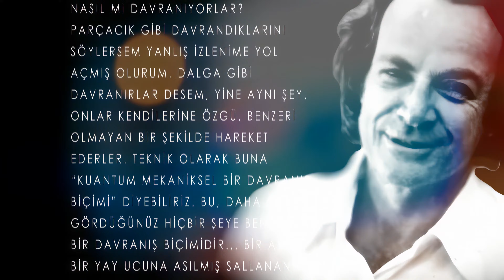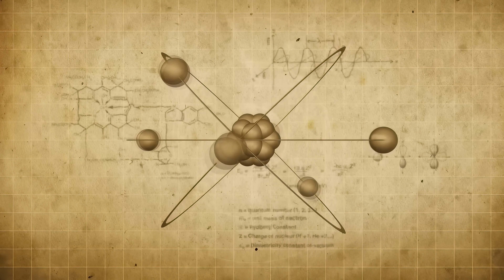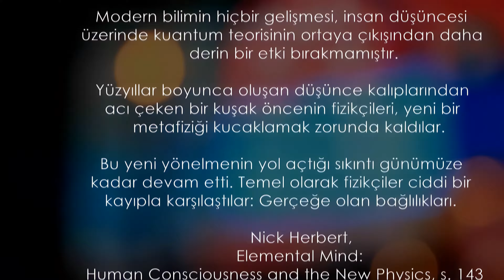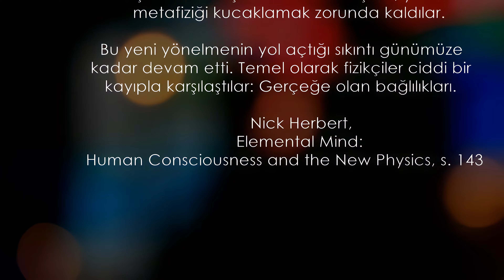Kuantum Teorisi I 4K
20. Yüzyılın başında ünlü bilim insanı Albert Einstein’ın ortaya attığı "görecelik kuramı" fizik tarihini baştan aşağı değiştirmişti. Hemen peşindense kuantum fiziğinin ortaya çıkışı yepyeni fizik kurallarını ortaya çıkardı. Planck, Einstein, Bor, Schrödinger, Heisenberg gibi bilim insanlarının katkılarıyla kuantum teorisi ortaya çıktı. Kuantum kelimesi Latince de nicelik kuantum fiziğinde ise parçacık anlamındadır. Alman fizikçi Max Planck, 1.900 yılında kuantum teorisi adıyla ilk bilimsel çalışmasını yayınladı. Bu teoriye göre enerji düz ve sürekli değil, kesik, kopuk, ardışık, noktasal, paketçikler halinde yayılıyordur.

Buna göre ışık hem madde hem de dalga özelliği taşımaktaydı. Foton denilen maddeciye uzayda bir de dalgacık eşlik etmekteydi. Yani ışık uzayda yol alırken bir dalga gibi önüne engel çıkınca da aktif bir parçacık gibi davranmaktaydı. Aslında maddeyle enerji farklı şeyler değildi. Diğer bir deyişle materyalist bakış açısının iddiasının aksine madde sabit değildi ve gerektiğinde dalga gibi hareket ediyordu. Evrendeki her şey parçacıktı ve kuantum düzeyinde sistemlerin durumları belirlenemediğinden belirsizlik ilkesi hakimdi.

Parçacıkların durumu gözlem yapılamadığındaki farklı fiziksel durumlarının kompleks bir karışımı şeklinde ifade edilir. Ancak bunun doğrudan maddi bir karşılığı yoktur. Gözlem yapıldığındaysa bunlardan biriyle karşılaşırız ama hangisiyle karşılaşacağımızı bilemeyiz. Yalnızca hangi olasılıkla karşılaşacağımızı söyleyebiliriz. Kuantum fizikçisi Richard Feynman Kuantumun materyalizmle ilgili değerleri yok edişini şu sözlerle açıklar:

"Elektronların ve ışığın nasıl davrandıklarını artık biliyoruz. Nasıl mı davranıyorlar? Parçacık gibi davrandıklarını söylersem yanlış izlenime yol açmış olurum. Dalga gibi davranırlar desem yine aynı şey. Onlar kendilerine özgü benzeri olmayan bir şekilde hareket ederler. Teknik olarak buna kuantum mekaniksel bir davranış biçimi diyebiliriz. Bu daha önce gördüğünüz hiçbir şeye benzemeyen bir davranış biçimidir. Bir atom bir yay ucuna asılmış, sallanan bir ağırlık gibi davranmaz. Çekirdeği saran bir bulut veya siz tabakasına da pek benzemez. Daha önce gördüğünüz hiçbir şeye benzemeyen bir şekilde davranır. En azından bir basitleştirme yapabiliriz. Elektronlar bir anlamda tıpkı fotonlar gibi davranırlar. İkisi de aynı şekilde acayiptir. Nasıl davrandıklarını algılamak bir hayal gücü gerektirir. Çünkü algılayacağınız şey bildiğiniz her şeyden farklıdır. Bunun neden böyle olabildiğini hiç kimse bilemiyor." (Richard Feynman, “The Character Of Physical Law”, s. 149-151)

Bilim insanları maddenin sabit, durağan olduğuna artık inanmıyorlar. Kuantum maddenin varlığıyla açıkladığımız dış dünyanın ortaya çıkışının aslında ruhla bağlantılı olduğunu ortaya koydu. Yani madde dediğimiz kavram bizim algımızla bağlantılı, bizim algıladığımız ya da hissettiğimiz maddi dünya aslında beynimizin içindeki bilgiler ile vücut buluyor. Dışarıdaki madde beynimize asla tesir etmiyor. Biz dışarıdaki maddeye göre değil, beynimizdeki madde algısına göre yaşıyoruz. Maddenin zihnimizdeki halini biliyoruz. Fiziğin ortaya koyduğu gerçek şudur, her şey bir algılayanın varlığına bağlıdır. Kuantum fiziğinin getirdiği “maddesizlik ilkesi” materyalistleri zor ve açmaz bir durumda bırakmıştır. Kuantum fizikçisi Nick Herbert bu durumu şöyle açıklar:

"Modern bilimin hiçbir gelişmesi, insan düşüncesi üzerinde kuantum teorisinin ortaya çıkışından daha derin bir etki bırakmamıştır. Yüzyıllar boyunca oluşan düşünce kalıplarından acı çeken bir kuşak öncenin fizikçileri, yeni bir metafiziği kucaklamak zorunda kaldılar. Bu yeni yönelmenin yol açtığı sıkıntı günümüze kadar devam etti. Temel olarak fizikçiler ciddi bir kayıpla karşılaştılar. Gerçeğe olan bağlılıkları." (Nick Herbert, “Elemental Mind: Human Consciousness and the New Physics”, s. 143)

…Yerde ve gökte zerre ağırlığınca hiçbir şey Rabbinden uzakta (saklı) kalmaz. Bunun daha küçüğü de, daha büyüğü de yoktur ki, apaçık bir kitapta (kayıtlı) olmasın. (Yunus suresi, 61)